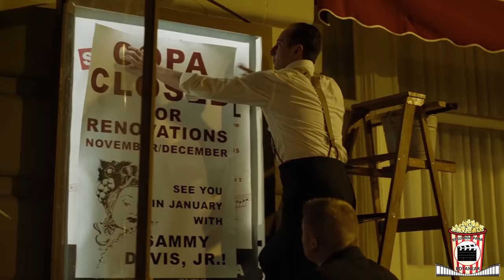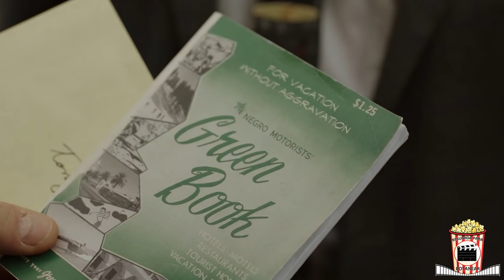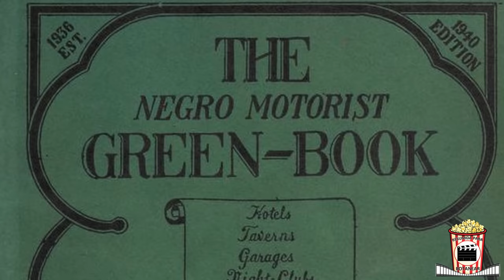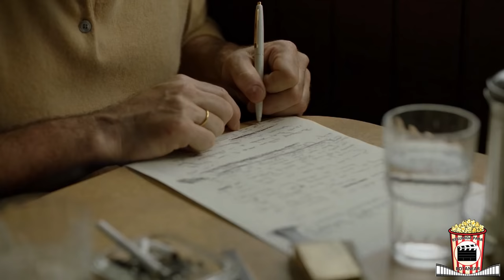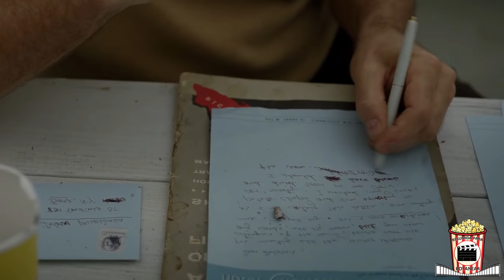Resumen De Green Book (Una Amistad Sin Fronteras) Resumida Para Botanear